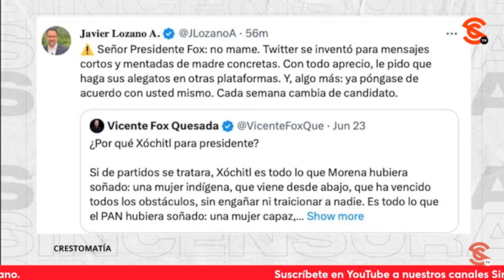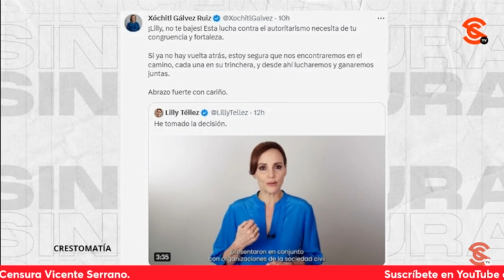LILLY TÉLLEZ SE DIÓ CUENTA DE QUE TODOS EN SU PARTIDO LA TRAICIONARON, DICE JAIRO CALIXTO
El periodista Jairo Calixto dijo que lo único que logró Lilly Téllez fue darse cuenta que todos en su partido la traicionaron